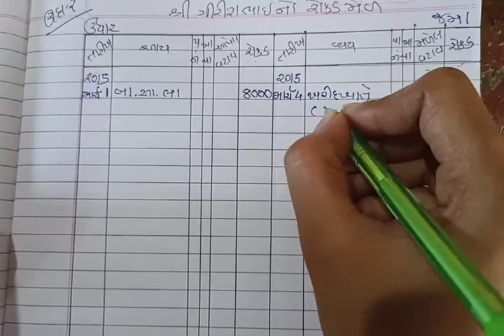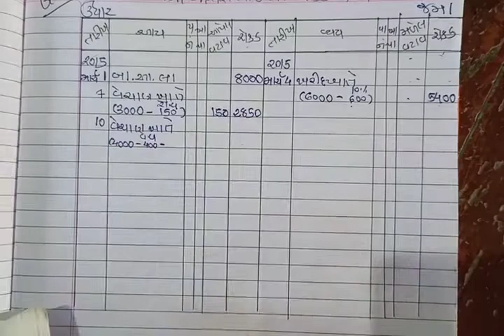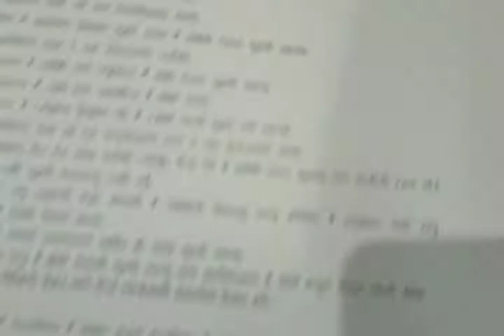STD 11 ACCOUNT CH 7 EXAMPLE 2 SHREEMAD DAYANAND KANYA VIDYALAY